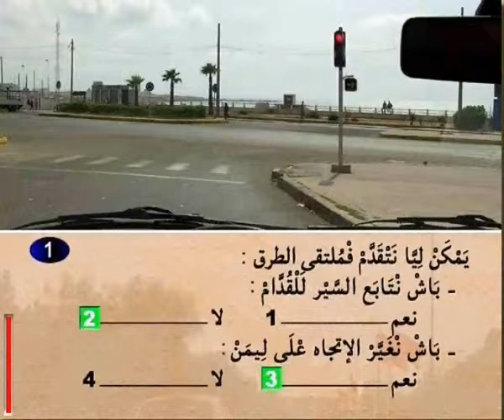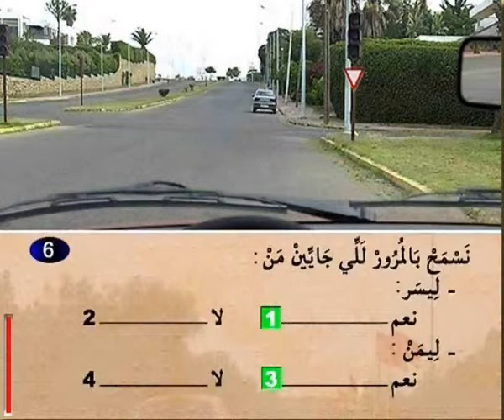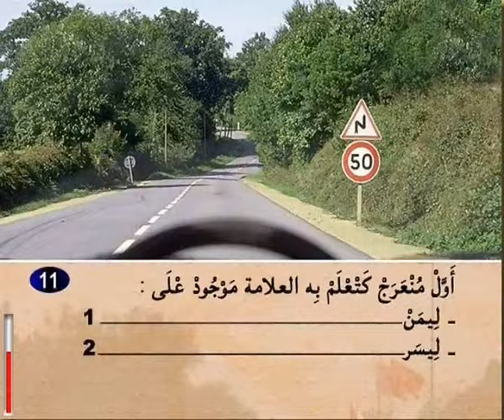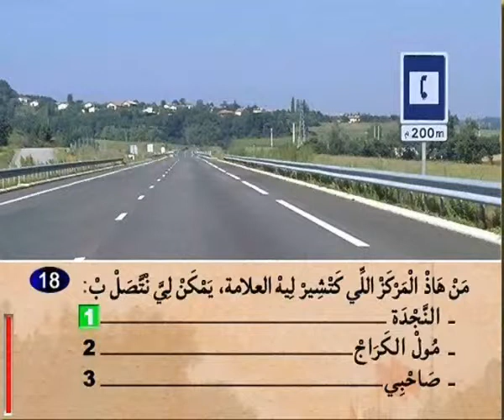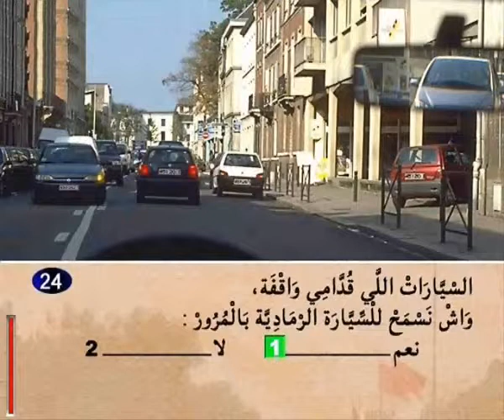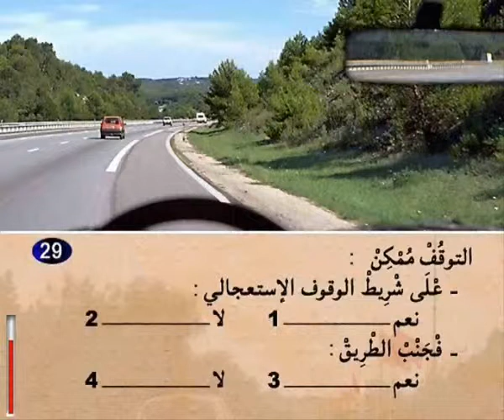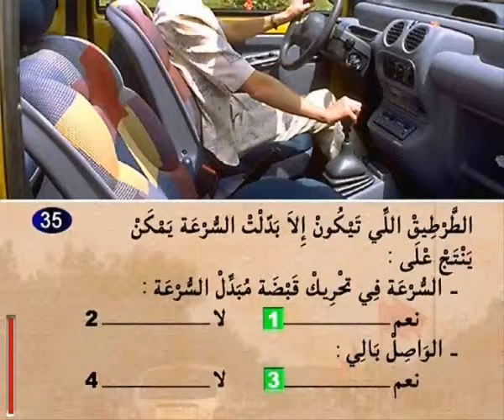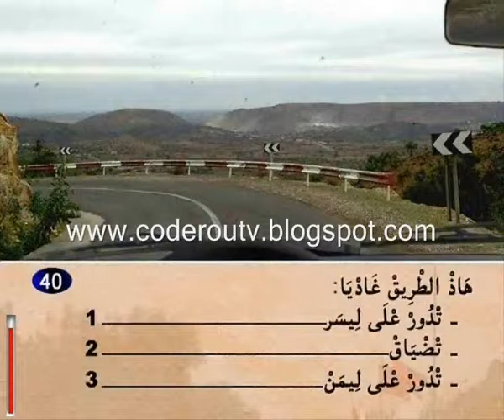Code Rousseau Maroc Serie 4 تعليم السياقة بالمغرب السلسلة رقم 4